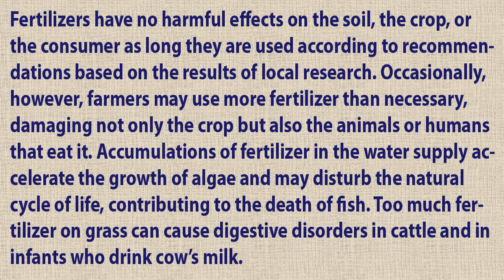Cara Belajar Bahasa Inggris Mudah (Listening and Reading) #23